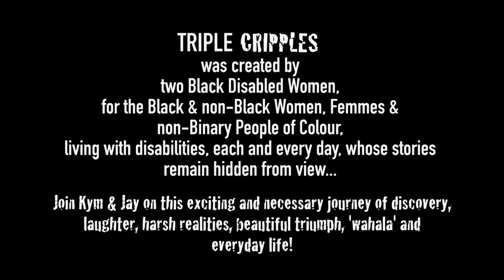TRIPLE CRIPPLES | FRAUDULENT GYM (PART 2)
PART 2 - Kym & Jay discuss some of the barriers surrounding ‘tryna get hench’ or generally accessing a space where your body-type is not seen as the ideal...  As usual, these two can not be SERIOUS and there are JOKES to be had, SHADE to be thrown, hard TRUTHS to be dropped and spots to be BLOWN UP!

Tell us about your experiences with going to the gym as a person with a disability?

What are some of the things you think would make a disabled person's experience better?

Do you think there is room for disabled bodies in the 'fitness' environment?

Drop your answers in the comments !
TRIPLE CRIPPLES was created by @TheKymOliver & @JayOnLife to provide a platform for & highlight the narratives of Black & non-Black WOC/Femmes living with disabilities. We are here. We exist! We know the media and mainstream disability conversations would have you believe otherwise *mega eye roll*... But guess what? WE GOTS THA INTERNETS, BITCHEZZZZ!!! Eat it. *put on shades and look cool at night*
JOIN US ON OUR JOURNEY! Hit the comments box!
And if you or any women/femmes you know, would like to be a guest... Hit the DM’s! 🖤

Follow Jay: @JayOnLife
Follow Kym: @TheKymOliver

Track: “runaway” ~ K15 feat. AMA LIVE!
Big Love to K15 for kindly letting us use his amazing music as our bedding track!!!
Check out @k15music, support his sound, buy some vinyls and follow him on all platforms:

Special thanks to photographer @eks.o of 365DaysOfBlackness 🖤